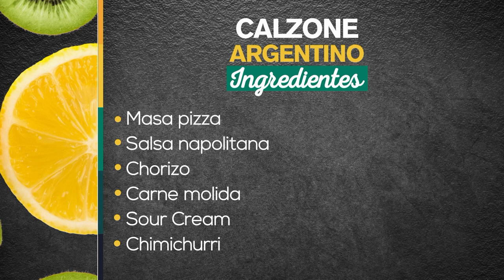Calzone argentino - Recetas fáciles y deliciosas [A la Carta] Telemedellín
CALZONE ARGENTINO

Ingredientes:

- Masa pizza
- Salsa napolitana
- Chorizo
- Carne molida
- Sour Cream
- Chimichurri